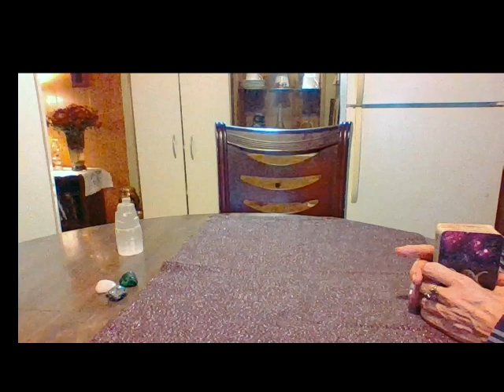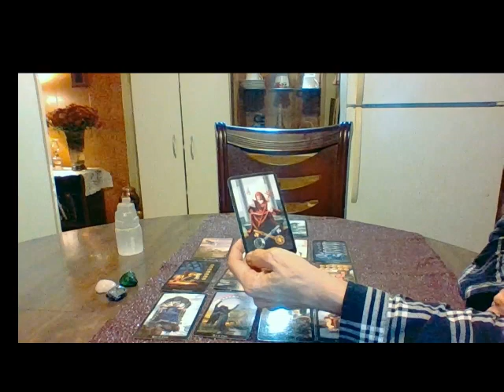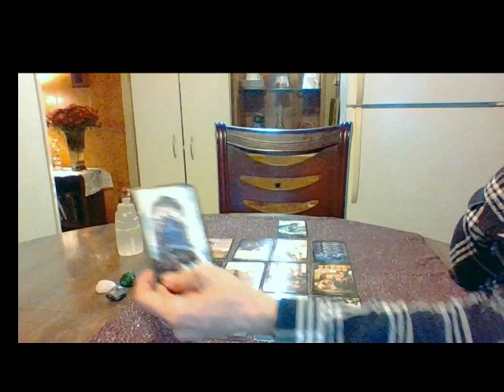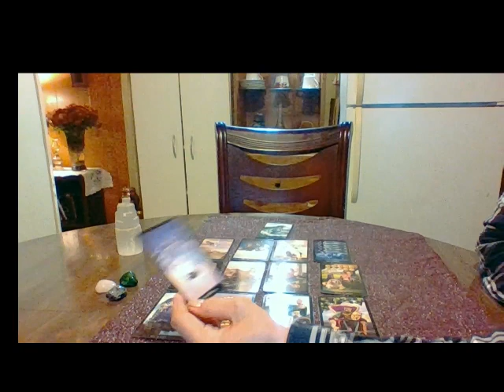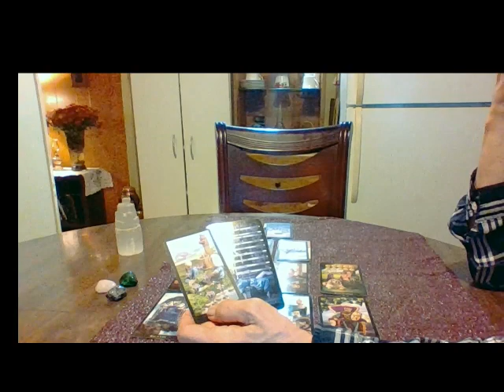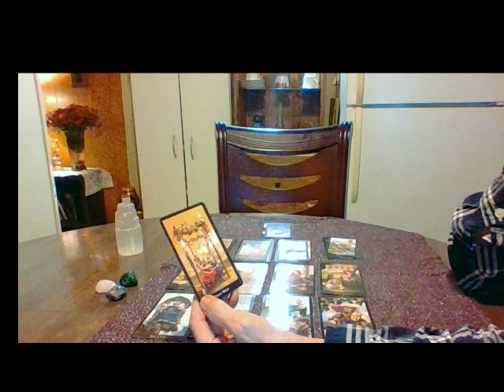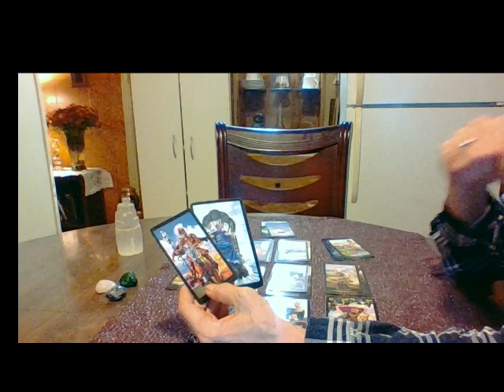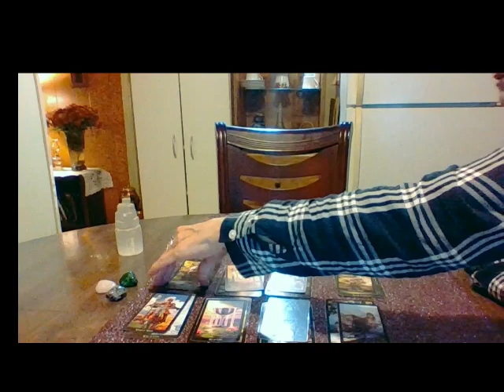TAURUS DECEMBER LOVE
Winter Horoscopes With Video Companions (Dec, Jan, Feb)
Generated from Top Astrologers on the Internet With A Deeper Spiritual Dive Into Tarot Companion Love Readings for each sign

My gratitude. 🙏
Music